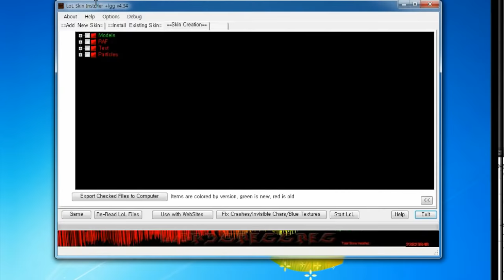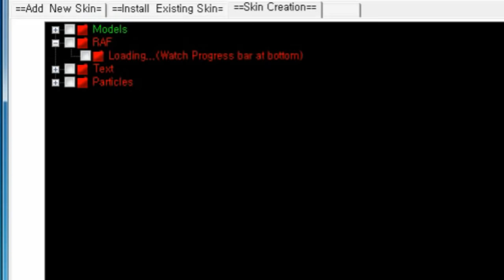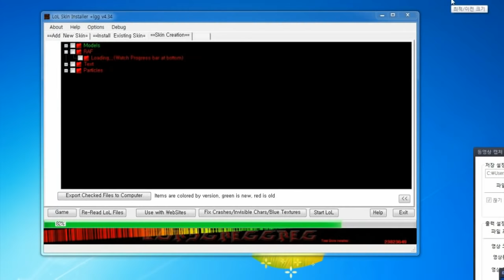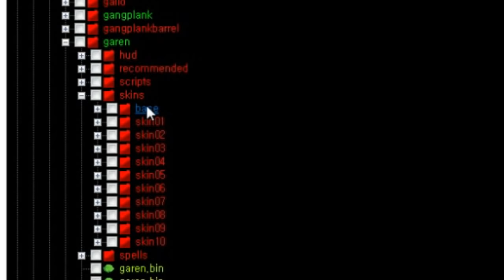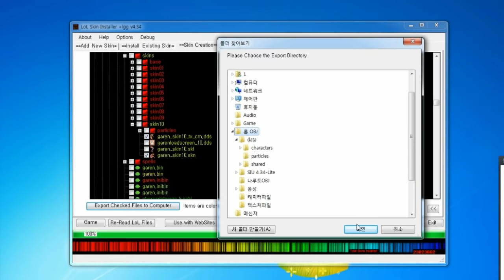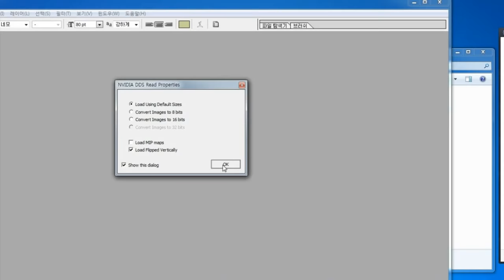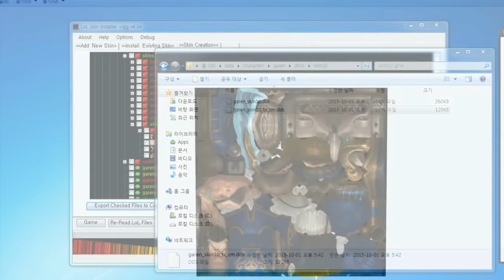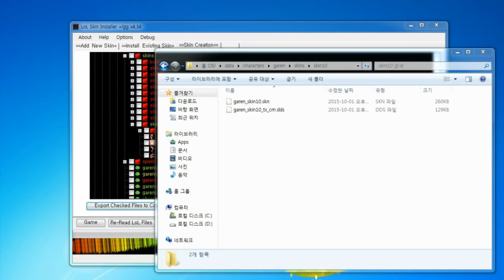게리모드 PAC강좌 89편 - 롤 스킨 추출법 - Garry's mod PAC 3 Tutorial 89 [레알이다이]